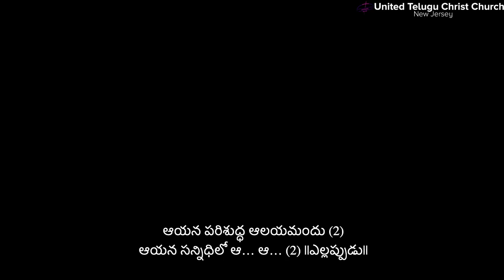Devuni Stuthiinchudi || Christian Telugu Songs || UTCCNJ Choir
United Telugu Christ Church NJ (UTCCNJ), USA is an interdenominational Indian Christian Church with service entirely in Telugu. We meet every Sunday evening 3:30 PM @ 177, Elm Ave, Rahway, New Jersey 07065, USA